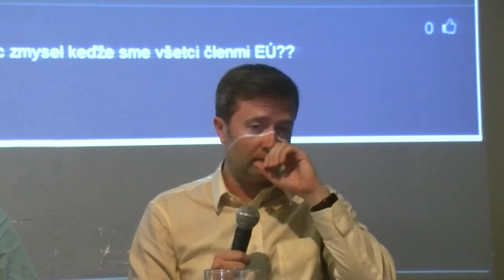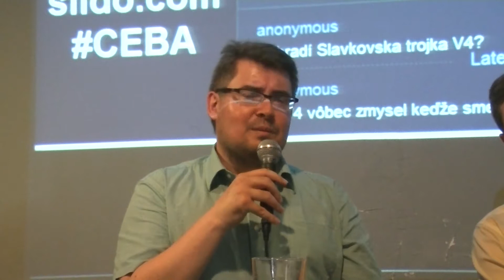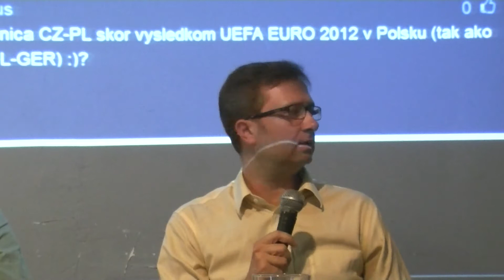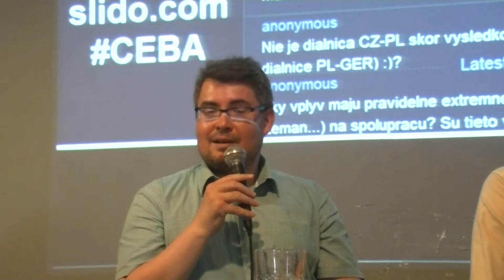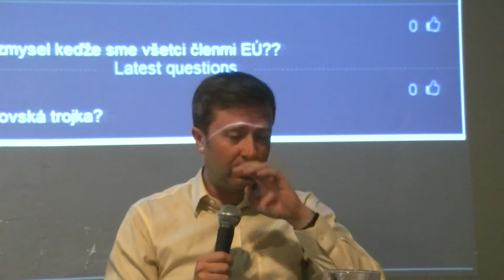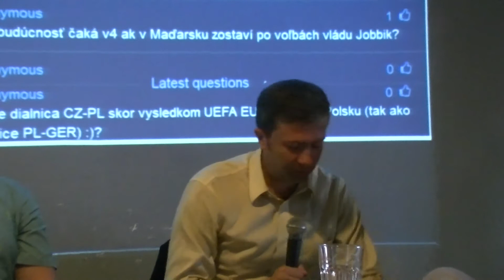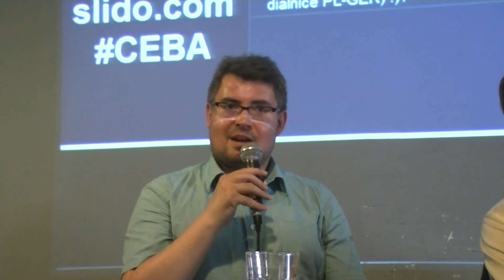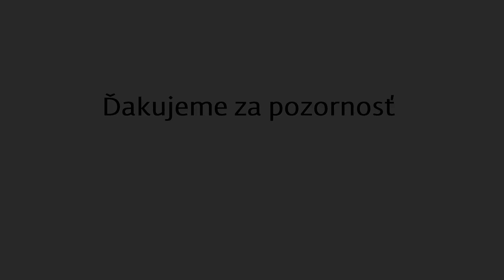Café Európa BA: Čo zmôže V4 v EÚ?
Diskusia Café Európa v Bratislave o regionálnej spolupráci v EÚ.

Hosťami našej diskusie boli:
- Tomáš Strážay, SFPA
- Michal Kořan, Institute of International Relations Prague / Ústav mezinárodních vztahů

Moderoval Vladimír Bilčík (SFPA)

Rámec diskusie:
Ako funguje politická spolupráca V4 v Európskej únii? Je V4 schopná presadiť svoje európske priority? Aká je úloha predsedníctva V4 v EÚ?